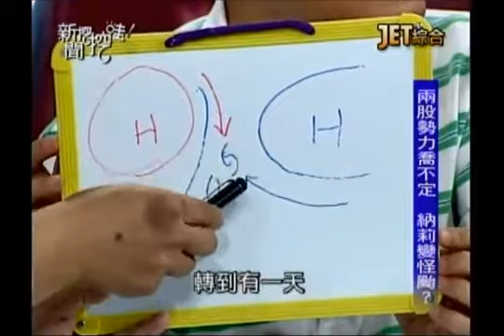新聞挖挖哇：潭美颱風來襲20130821-3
潭美颱風來襲，大潮遇上颱風形同海嘯？
從過去紀錄來看，最可怕的颱風未必是強颱？
颱風帶來強風和豪雨，哪一種比較恐怖？
史上最欺人太甚的颱風，又是怎麼回事？
已經過了立秋的節氣，但今年不會有秋天？
JET綜合台播出的－新聞挖挖哇！--潭美颱風來襲！

大氣系教授   曾鴻陽
社會記者     戴志揚
媒體工作者   王瑞德